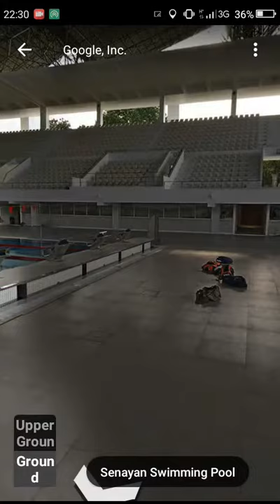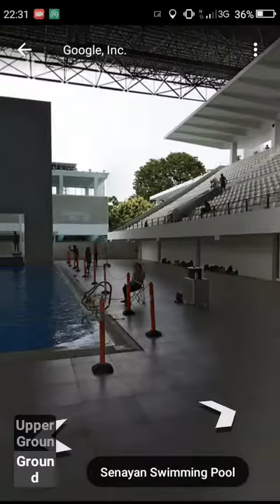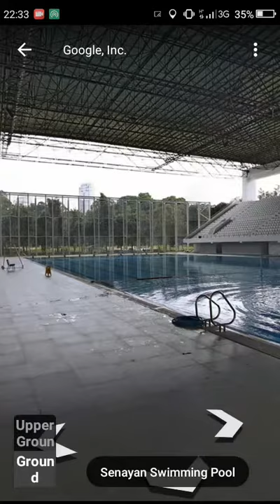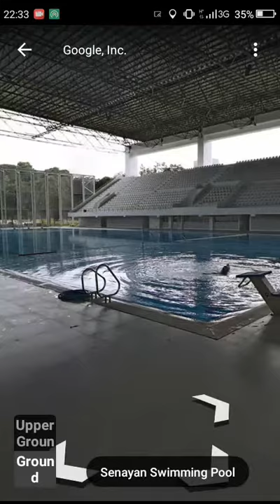visit aquatic stadium senayan jakarta before asian game 2018